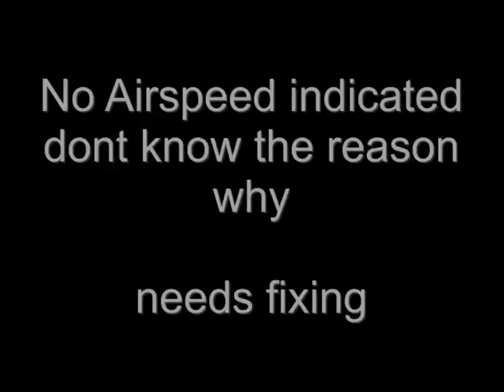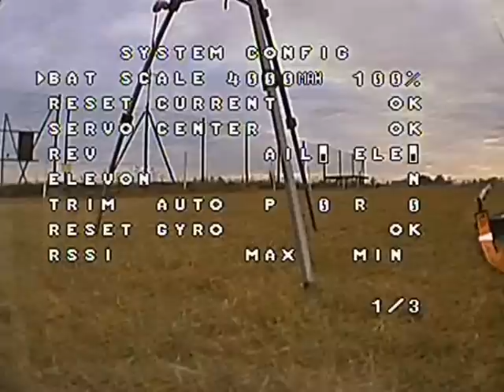Cyclops Tornado OSD Maiden Flight on Sky Eye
Finally I had my maiden with the cyclops tornado on a Sky Eye using a Sony 600TVL unfortunately recorded only in bad quality on a DNT action recorder. I just put the things together, because there is not yet so much around about the tornado. My settings are shown at 5min.
Alltogether I flew 27min, but wanted to keep the vid short. I forgot to test the various display types.
There were 2 major problems. Center of gravity was wrong (which will be fixed next flight and is my faulght) and the pivot did not work. I will try to find the reason.
Good flights dl7
The pitot tube no airspeed problem is solved under: